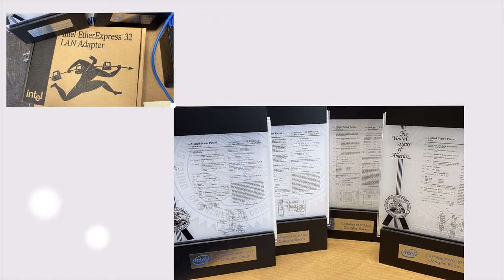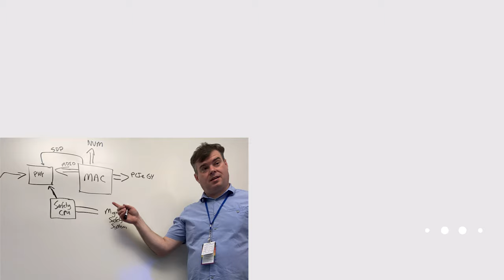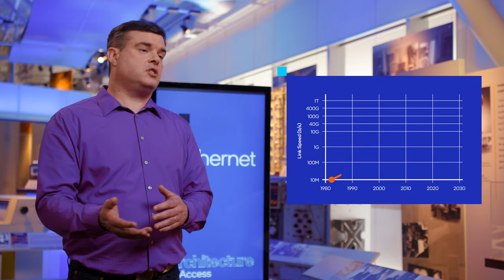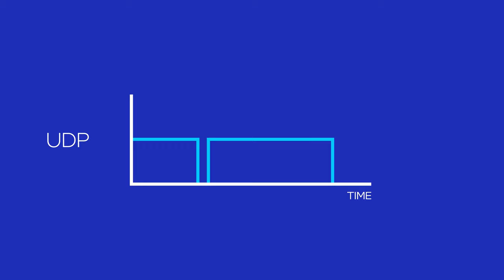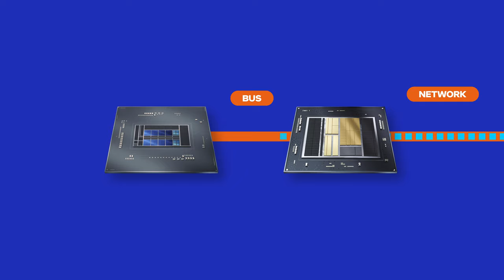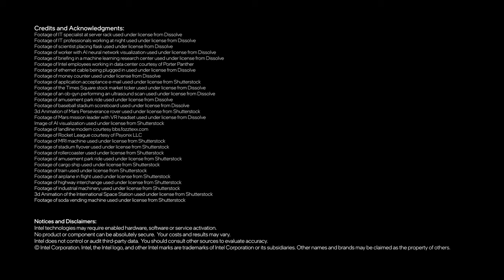Architecture All Access: Ethernet Technology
On this episode of Architecture All Access, we pull back the curtain on Ethernet technology with Intel Principal Engineer, Douglas Boom. Join us as we discuss how ethernet goes beyond solving the problem of getting data to and from the CPU, but enables a gateway to information across the globe. Ethernet technology promises interoperability, scalability and backwards compatibility.

Douglas has garnered over 20 patents and is the winner of the prestigious Intel Achievement award. During his 27 year career overseeing ethernet's adoption into a wide variety of Intel products, he has played an integral part in developing technologies that enabled ethernet to achieve an astonishing 10,000x speedup gain.

Architecture All Access Season 2 is a master class technology series, featuring Senior Intel Technical Leaders taking an educational approach in explaining the historical impact and future innovations in their technical domains. Here at Intel, our mission is to create world-changing technology that improves the life of every person on earth.

Chapters:
0:00 Welcome to Ethernet Technology
0:44 Introduction to Douglas Boom
1:39 How ethernet solves the problem of transferring data
2:24 Ethernet and its' technology subsystems of CPU, BUS and MAC
2:35 Discussing MAC
2:59 Discussing PHY
3:15 What is Autonegotiation?
3:50 Ethernet Frame
4:00 CRC field
5:00 Payloads TCP/IP and UDP
6:33 1000 Base T
7:08 SFP+ connector
7:59 Customer usage models
8:45 PHY innovation and the future of ethernet